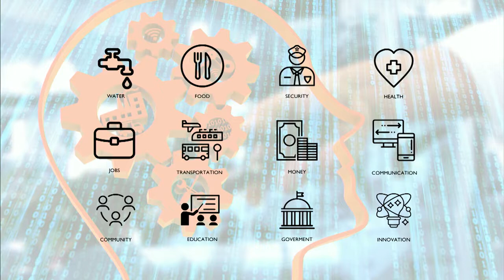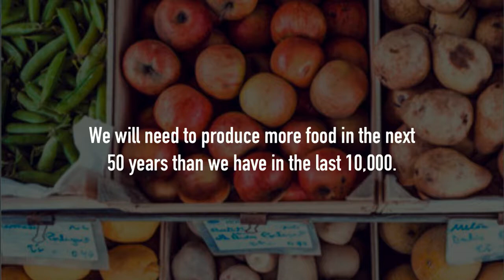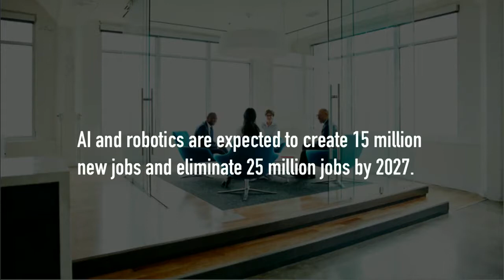The transHuman Code - David Fergusson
The human is, and always will be, the greatest and most advanced technology the world has every known. And in this era of explosive uncontrolled innovation, the advancement of humanity must be today’s highest priority!

The TransHuman Code challenges developers, enablers and users of these dynamic new tools to determine, how, when and where to deploy them for the betterment of all.